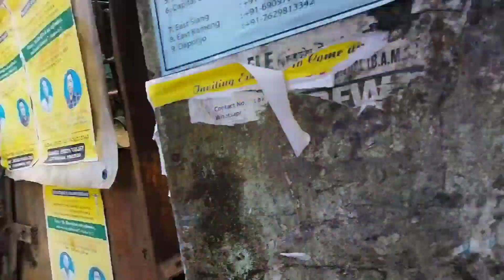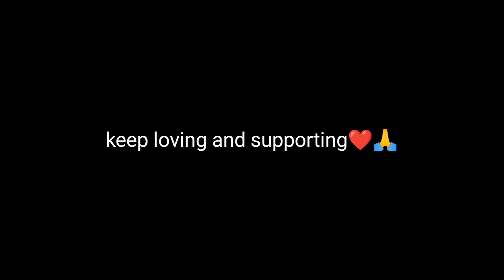Applying hair colour and chill out with friend ❤ at railway track || Arunachal pradesh india 🇮🇳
Hello and Wellcome to my new video. if you are new to my channel please do subscribe my channel and if you liked the video give a thumbs up👍 and share and comment your opinion. And if you haven't seen the previous video click on the link given below. And thanks for your support guys and keep supporting, show some love to your brother and enjoy the video.